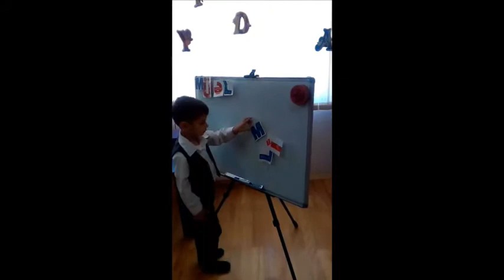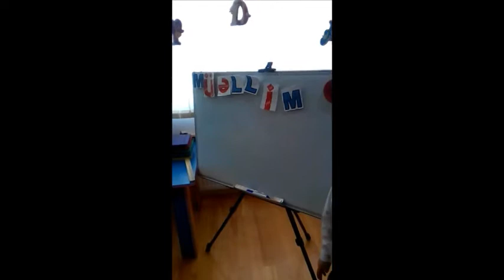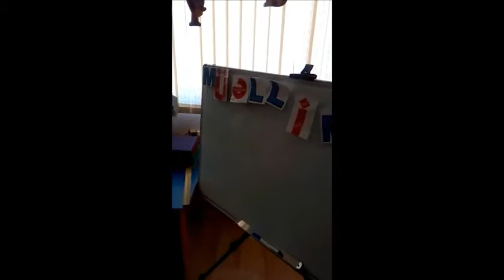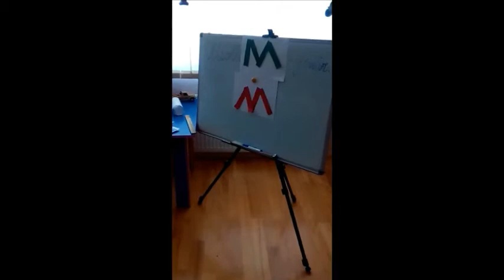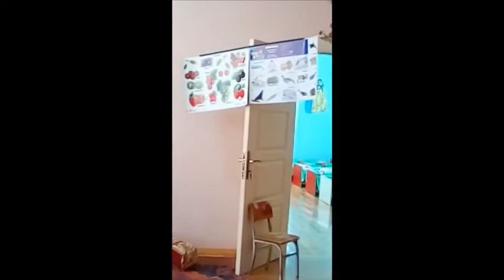26 saylı körpələr evi uşaq bağçasında məktəbəhazırlıq qrupunun savad təlimi məşğələsi